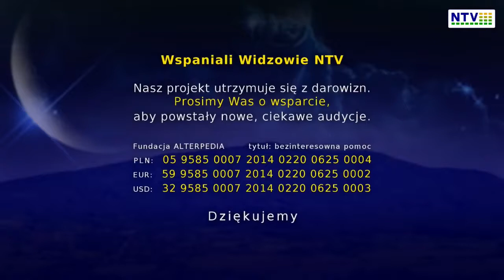Spotkanie z duszą Aleksander Deyev i Marzena Tomaszczak